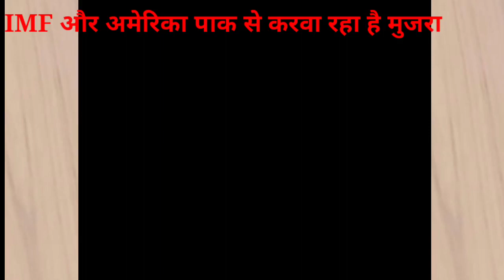मुट्ठी भर Dollar Ke Liye America Or IMF मुजरा करवा रहा है Napak से,Latest Debate On Pak Economy,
pakistani reaction,